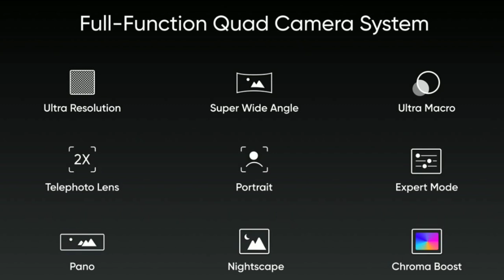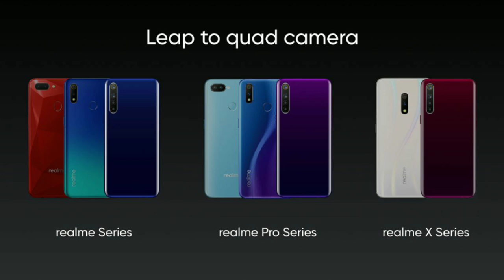Realme 5 Pro India Launch Confirmed,Realme X Pro & Realme 5 Confirmed | Realme 64MP QUAD Camera 🔥🔥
Hello Guys Aj Ki Iss Video Mei Meine Apko Realme 5 Pro,Realme X Pro,Realme 5 & Realme 64mp Quad Camera Phone Ki Saari Details Diya Hu & Apne Honest Opinions Apke Sath Share Kara Hu!!👍👍